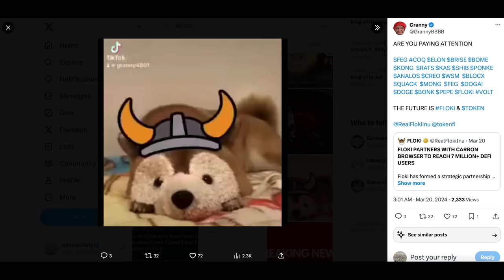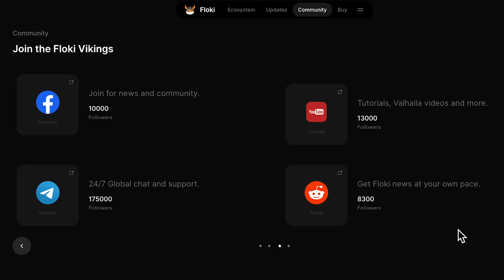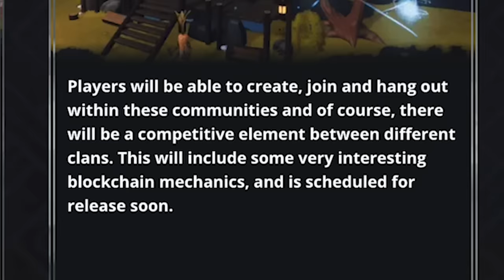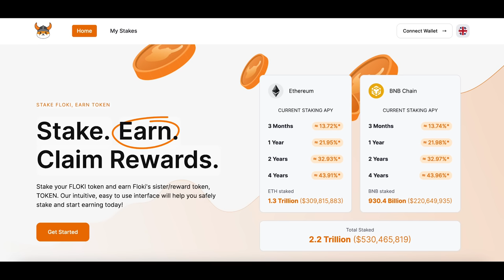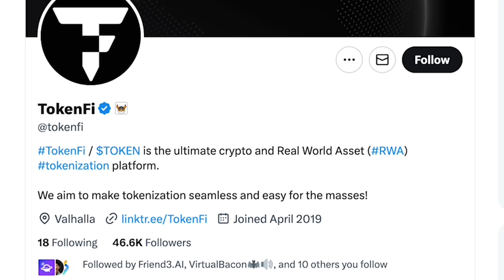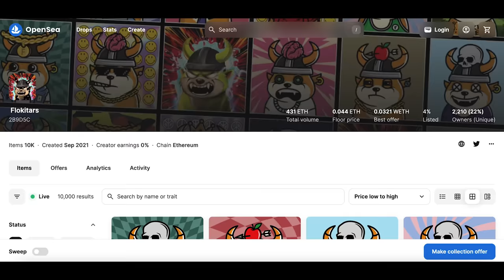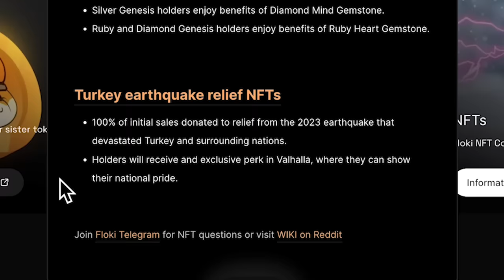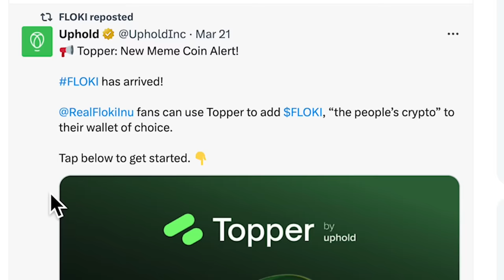Why Floki Is the #1 Crypto Meme Coin! (BIG NEWS)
Why Floki Is the #1 Crypto Meme Coin! (Last Chance?)

Altcoin Daily recieved a payment in USDT.

Timestamp:
0:00 - Why Floki is the #1 Meme Coin!?
1:18 - What makes Floki Special?
1:54 - Huge Community (see the numbers)!
2:34 - Flagship Products (Utility)
2:57 - Valhalla (Game)
4:25 - Valhalla Official Trailer
5:17 - Staking (Earn Rewards)
6:09 - TokenFi
6:43 - FlokiFi Locker
7:20 - NFTs (& Charity)
8:40 - Floki Cards (1% buyback & burn)
9:33 - Roadmap
9:59 - Conclusion

Altcoin Daily is an ambassador for: Tomi Network, Xcad